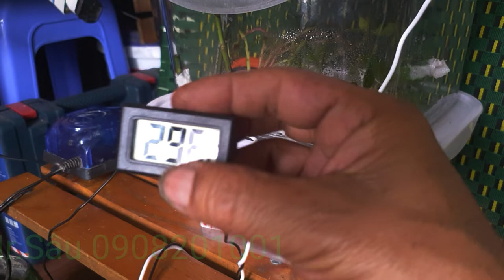Nhân giống khoai lang Nhật bằng máy mini tự chế (ngày thứ nhất)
khoai lang Nhật, nhân giống khoai lang, máy giâm cây DIY.